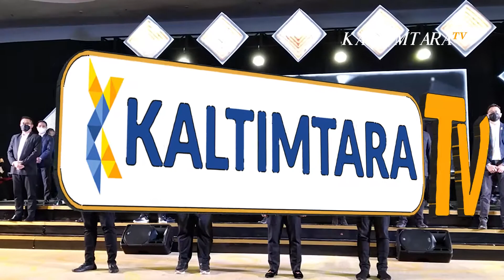HIPMI KALTIM SIAP CETAK 300 PENGUSAHA MUDA